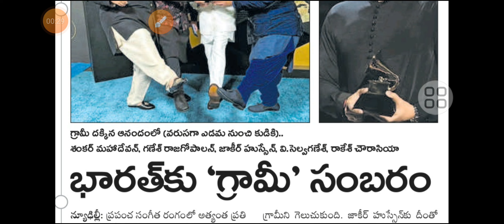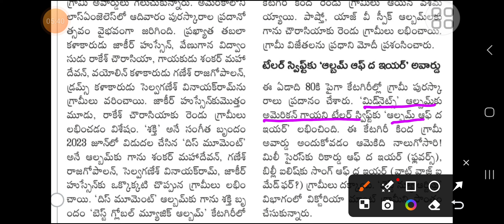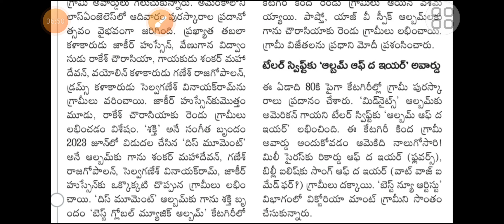66th Grammy Awards announced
the 66th annual Grammy the best recordings compositions and artists from October 1 2022 September 15 2023 as chosen by the members of the recording Academy on February 4 2024